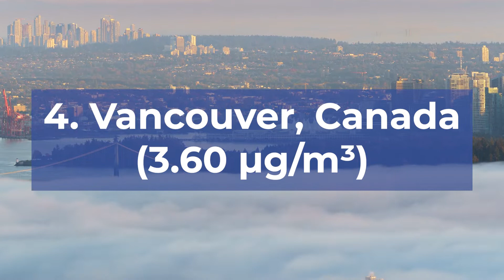Top 5 Least Polluted Cities in the World (2022 Rankings)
Which cities had the least polluted air? We analysed 2021 & 2022 air pollution data from 529 major cities in the world and narrowed down to top 5 in this video!